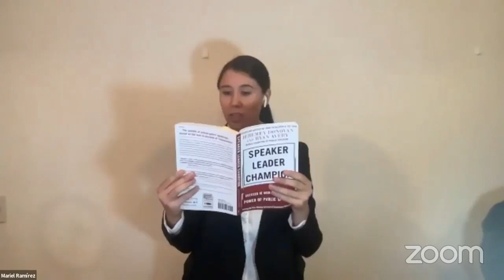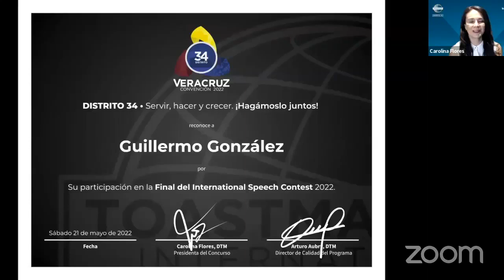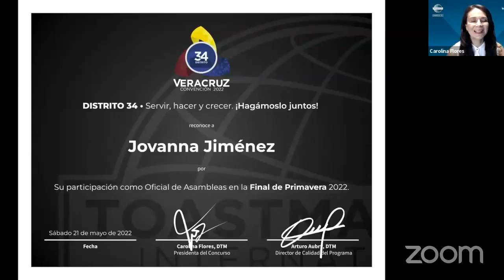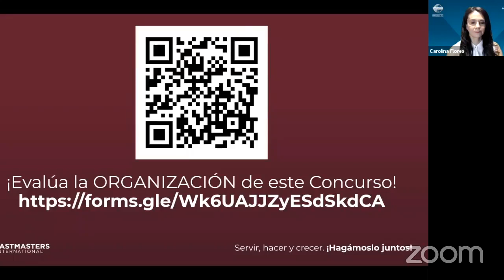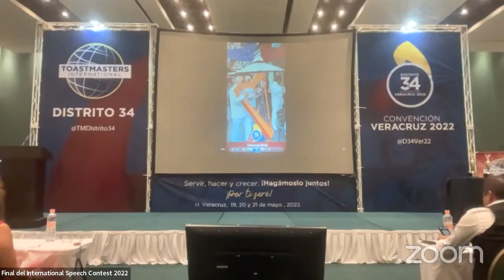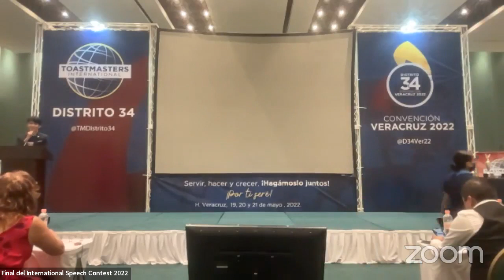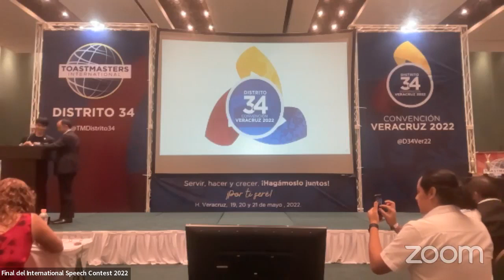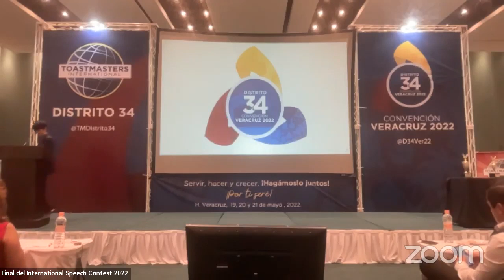Toastmasters Distrito 34 - Final 2022 del International Speech Contest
Después de cuatro etapas de concursos, los Finalistas del International Speech Contest buscan obtener el Primer Lugar de esta categoría para el periodo 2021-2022.

¡Acompáñanos! 🙌